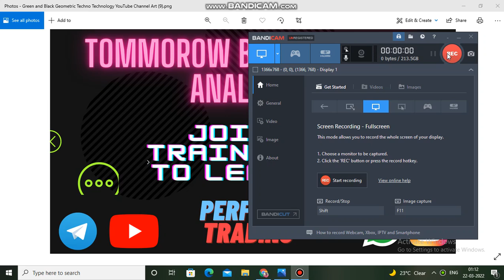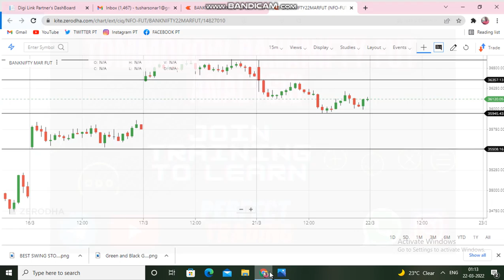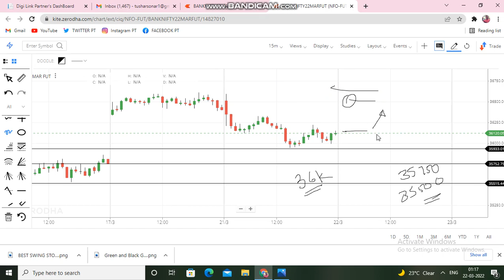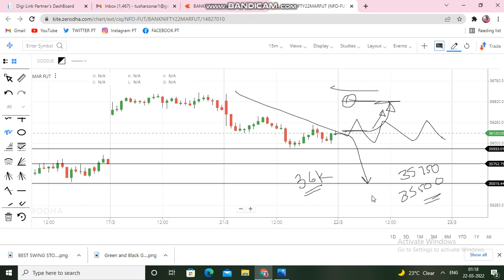BANKNIFTY ANALYSIS FOR TOMMORROW| JOIN TRAINING TO LEARN | *PERFECT TRADING* (PAIDCALL&TRAINING )